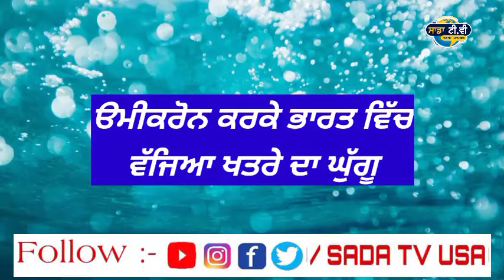ਇੰਡੀਆ ਵਿੱਚ‌ ਵੱਜਿਆ ਖਤਰੇ ਦਾ ਘੁੱਗੂ । Punjab news live । Punjabi news live । Punjab news today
punjabi khabra।
punjab news।

1.kisan protest
2. lakha sidhana
3. Lakha sidhana live
4. kisan protest live
5. kisan protest Delhi
6. support farmer
7. farmer protest
8. kundli border
9. tikri border
10. shinghu border

kisan
kisan news
farmers protest
kisan protest
akali dal
bjp
congress
 politics
ajj diyan khabra
punjabi khabra
punjabi khabra today
global punjab
punjab news
punjabi news
 news
latest
viral
news today
 punjab
punjabi
today news
 today
latest news
 latest punjabi news
 live news
news live
 uk news
 usa news
canada news
global

punjab curfew
lockdown
 punjab
news
punjab news
latest punjabi news
breaking news
news today punjab
news headlines
modi news
online news
ਖਬਰਾਂ
punjabi news